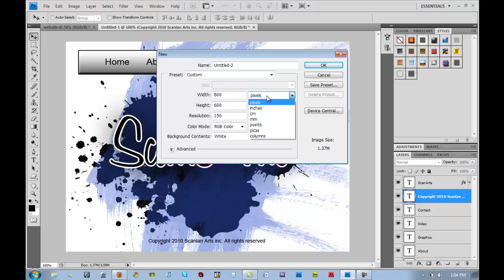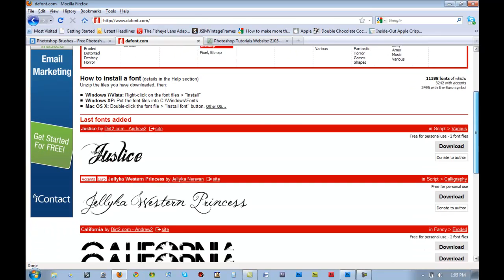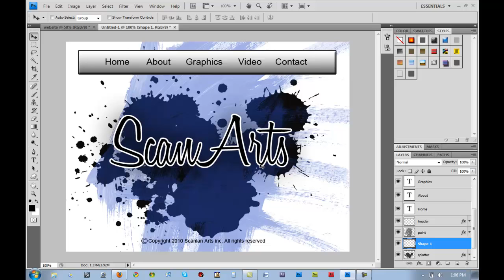#11 - Web Layout (1 of 3) Basic Elements of Web Layout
In this 3-part tutorial, we'll look at some basic principles of design. Note that these principles and elements are taught better in actual DESIGN tutorials as this is just a basic run-through. We'll be looking at the basic composition of a website and how we can grasp the feel of what we are trying to portray through our design.